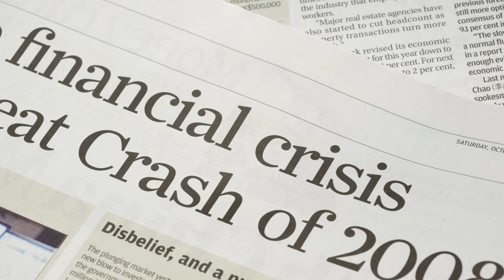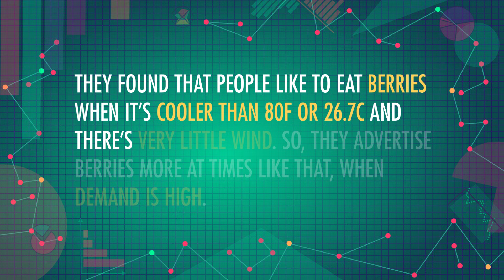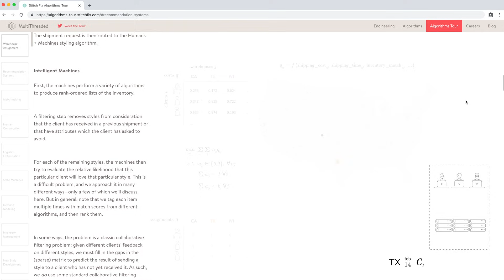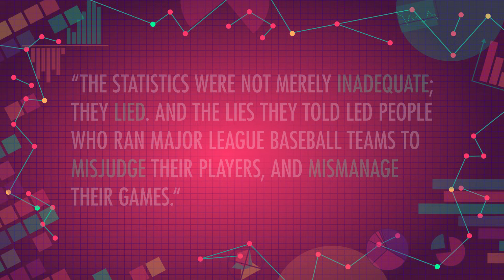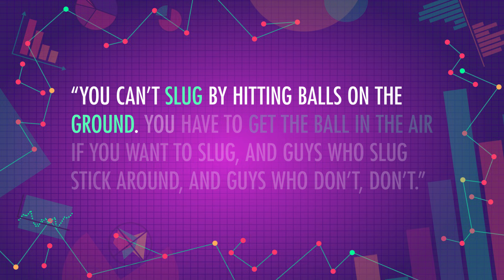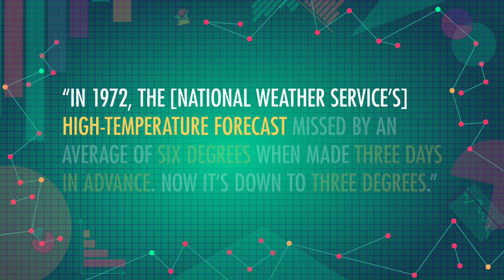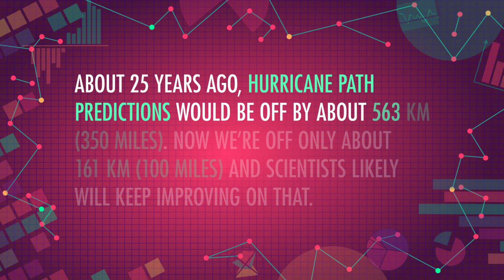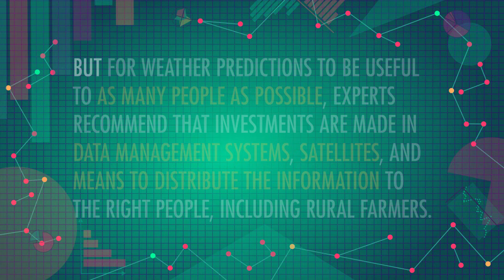When Predictions Succeed: Crash Course Statistics #44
In our series finale, we're going to take a look at some of the times we've used statistics to gaze into our crystal ball, and actually got it right! We'll talk about how stores know what we want to buy (which can sometimes be a good thing), how baseball was changed forever when Paul DePodesta created a record-winning Oakland A's baseball team, and how statistics keeps us safe with the incredible strides we've made in weather forecasting. Statistics are everywhere, and even if you don't remember all the formulae and graphs we've thrown at you in this series, we hope you take with you a better appreciation of the many ways statistics impacts your life, and hopefully we've given your a more math-y perspective on how the world works.